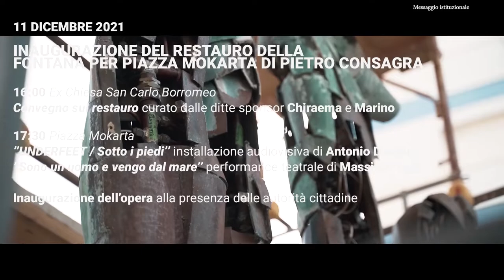Mons Domenico Mogavero al Convegno Fede e Giustizia "Ripartiamo da Rosario Angelo Livatino"